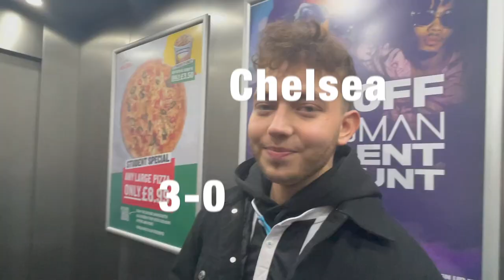NEWCASTLE vs CHELSEA - GAME DAY VLOG I St James Park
- Reece James with a 5 star weak foot
- Ref gets shot in the head
- Kai Havertz takes the piss out of goaler
- Allan SAINT - MAXIMIN flies